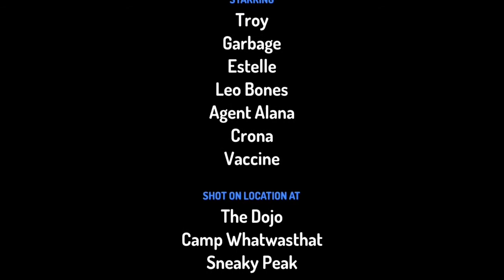The Zeke Apocalyps 🤔(it can be so pls take care),🙂